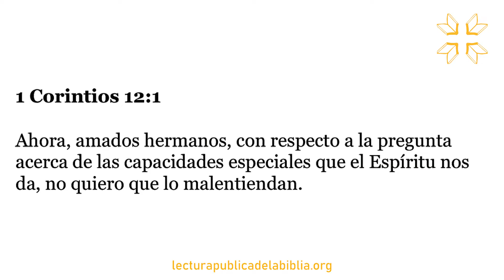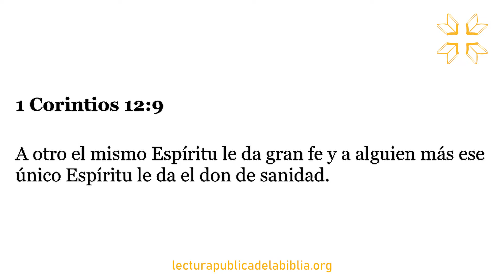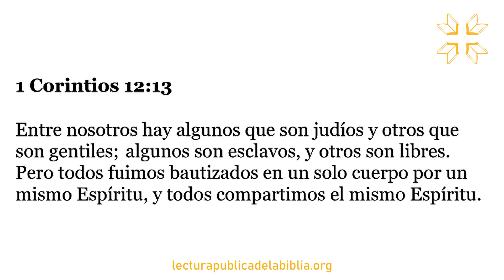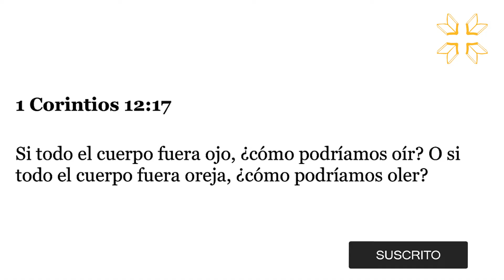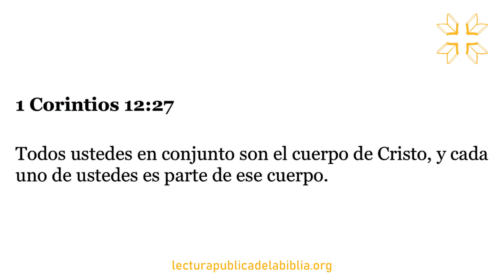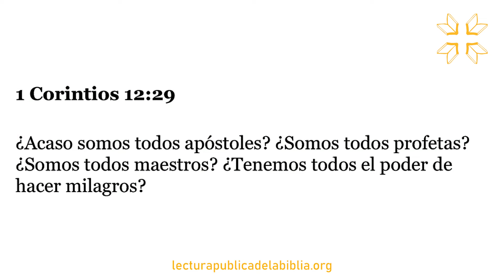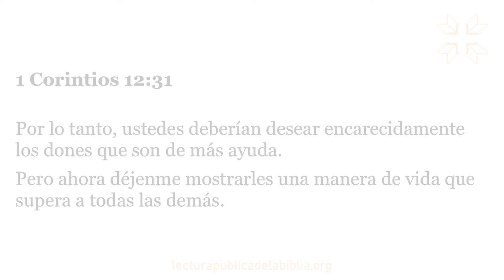Audio Biblia Dramatizada | 1 Corintios 12